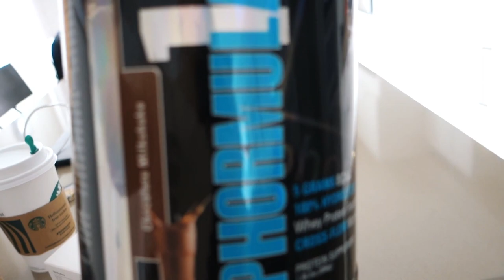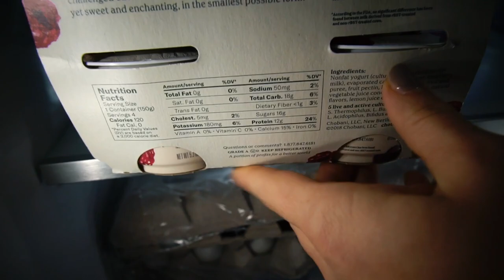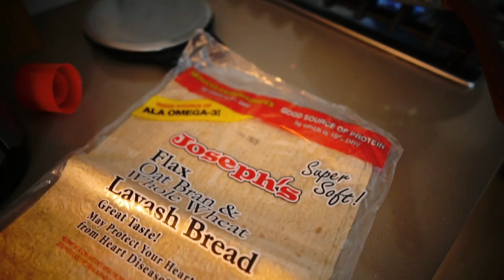Heavy Leg Workout | FDOE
Hiii guys! Here is a full day of eating & a really tough leg workout lol. Let me know if you try it outtt!

Workout:
• Sumo deadlifts: 4 sets of 10, 8, 6, 5
• RDL’s: 4 sets of 10
• Hip Thrusts: 4 sets of 12
• Box Squats: 3 sets of 10
• Super Set: DB sumo squats (3 sets of 15) with walking lunges (3 sets of 20 - 10 each leg)

🌸 Icon Meals: Code "Paige" saves you 10%
🌸 MVMT Sunnies & Watches: Code "paigereilly15" for $15 off
🌸 Poshmark Closet: paigereillyy